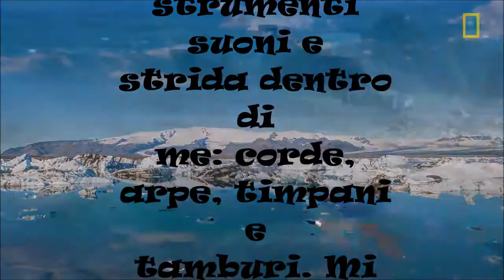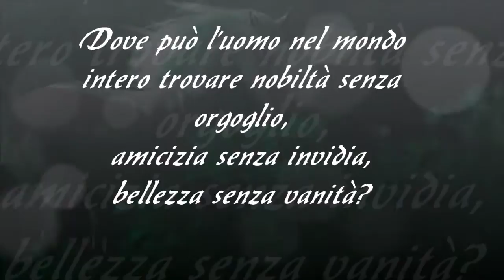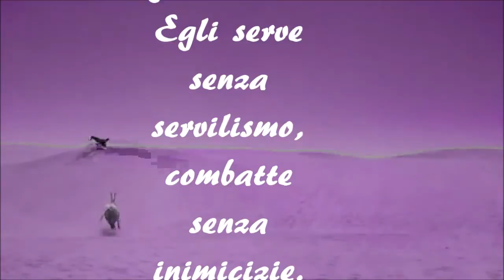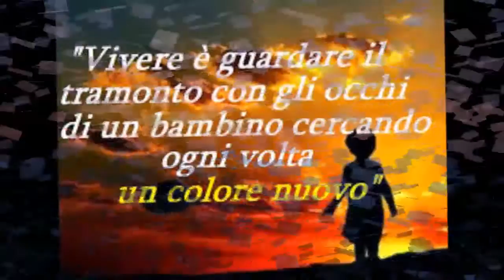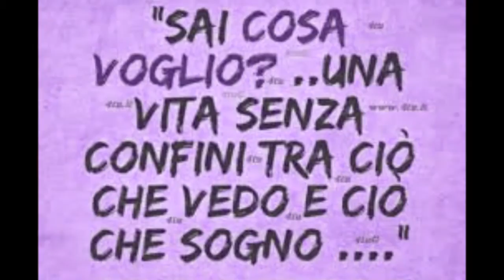Sai cosa voglio ... by alba rossa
...Sai cosa voglio? ... una vita senza confini tra ciò che vedo e  ciò che sogno...La mia anima è una misteriosa orchestra; non so quali strumenti suoni e strida dentro di me: corde, arpe, timpani e tamburi. Mi conosco come una sinfonia.
Fernando Pessoa